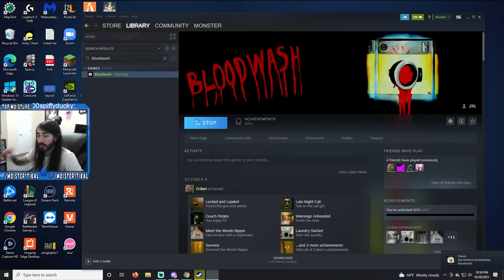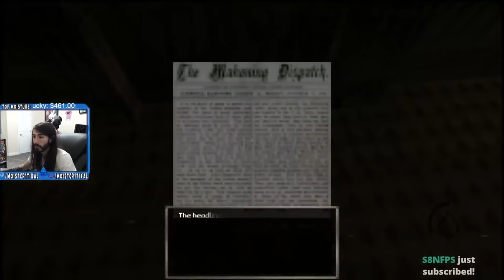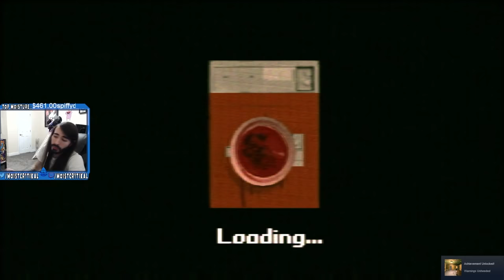This Scary Game Made Me Pee Myself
This is the greatest laundry of All Time